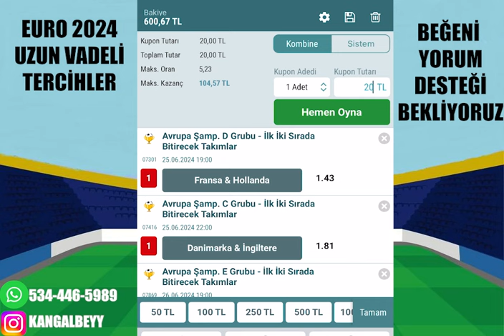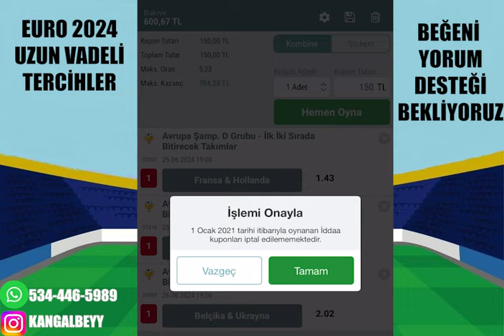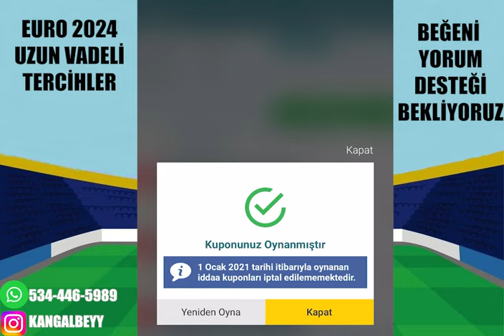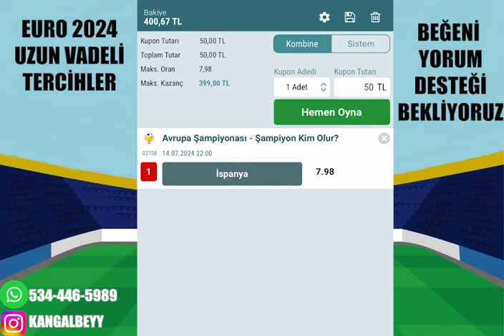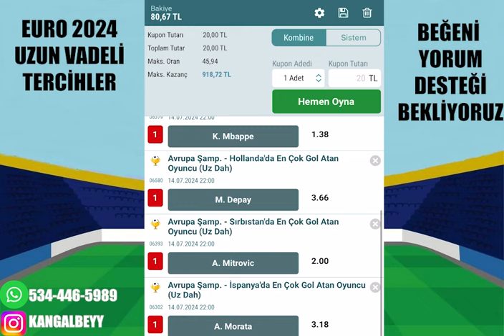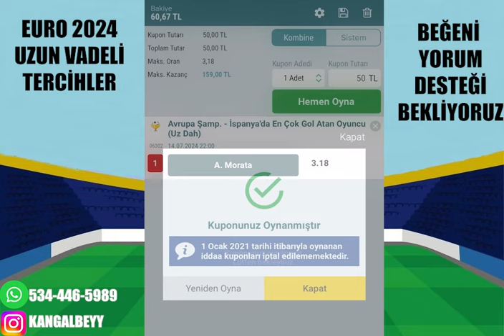EURO 2024 UZUN VADELİ TERCİHLER ! ŞAMPİYON KİM OLUR ?